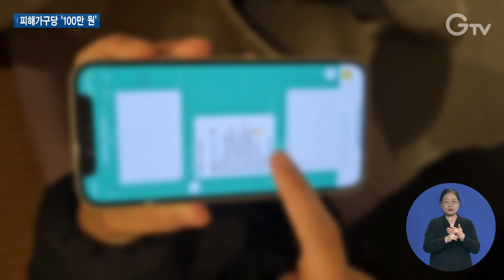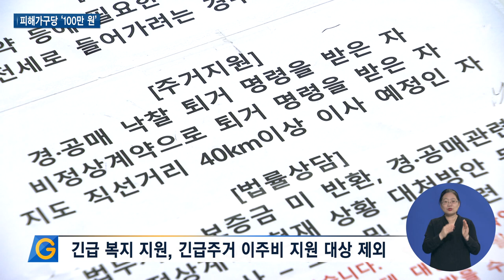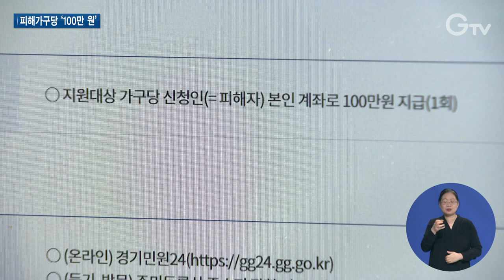전국 최초 전세피해가구 ‘긴급생계비’ 지원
[anchor]
전세사기로 인한 피해가 끊이지 않고 있습니다. 피해자들은 보증금을 돌려받지 못한 채 당장 살 곳을 구해야 한다는 압박감과 정신적인 스트레스까지 삼중고를 겪고 있는데요. 경기도가 전국 최초로 전세피해가구에 긴급생계비를 지원한다고 밝혔습니다. 자세한 내용 현장 취재했습니다.

[rep]
수원 지역 8백여 채의 빌라와 오피스텔을 무자본 갭투자로 매입해 벌인 전세 사기 사건

공인중개사와 중개보조원들이 불법적으로 중개보수를 받고 임차인들에게 돌려줄 보증금을 빼돌렸습니다.

[int] 중개보조원
“부동산 가격이 오를 때 너 나 할 것 없이 돈을 많이 벌 수 있다고 입성한 사람들도 많고 신규중개사들도 마찬가지였습니다.”

피해자는 2백 명이 넘고 피해 금액은 수백억 원에 달합니다.

[int] 임차인
“이 집주인분이 돈이 많아서 괜찮다, 이 집주인분이 망하는 건 수원이 망하는 거다, 이 정도 근저당은 요즘 신축 건물 시세 대비 잡힌 걸로는 엄청 낮은 비율이라고 안심을 제일 많이 시켜줬던 호수여서….”

경기도는 이 사건과 관련해 공인중개사와 중개보조원 65명을 적발하고 이 가운데 24명을 검찰에 송치했는데, 문제는 선량한 피해자들입니다.

[stand up] 경기도가 전세사기피해자들의 최소한의 생계유지를 위한 지원책을 만들었습니다. 전국 최초로 가구당 100만 원의 긴급생계비를 전액 도비로 지원합니다.

피해주택이 경기도에 있다면 지원 대상이 됩니다.

피해를 본 후 다른 시도에서 거주하는 경우도 포함됩니다.

특별법에 따라 전세사기피해자등 결정을 받거나 주택도시보증공사로부터 전세피해확인서를 받았다면 내국인은 물론 외국인도 가능합니다.

다만 전세사기피해로 긴급 복지 지원을 받았거나 긴급주거 이주비 지원을 받은 경우에는 중복 지원은 받을 수 없습니다.

[int] 임현숙 팀장 / 경기도 전세피해지원센터
“피해자분들께서 어쩌면 전재산을 잃을 수도 있는 불안한 마음 그리고 굉장히 지금 생계조차도 어려우신 상황이실 수 있어서 적은 금액이지만 피해자분들의 생계에 도움이 되고 마음에 위로가 되었으면 좋겠습니다.”

경기민원24 누리집에서 신청하거나 시군 해당 부서에 직접 방문해 신청하는 것도 가능합니다.

총 30억 원의 예산이 편성돼 3천 가구가 지원받을 수 있을 것으로 예상됩니다.